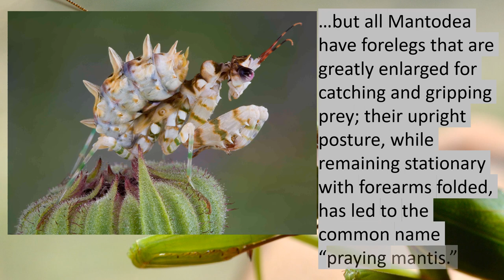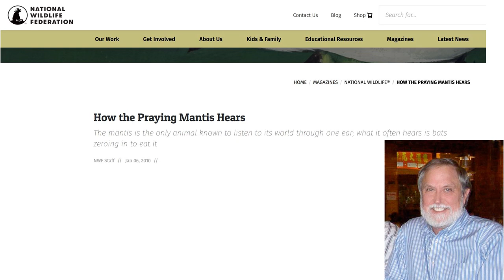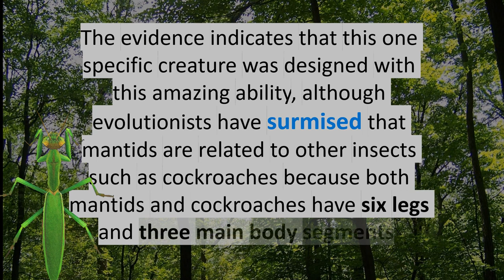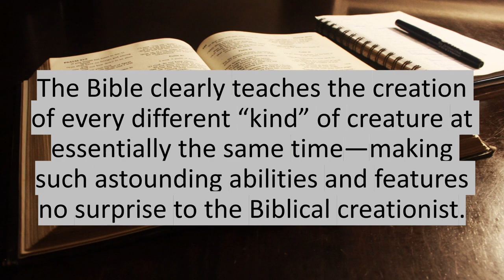The Peculiar Praying Mantis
What special features exist in this insect that challenge an evolutionary explanation of its existence?